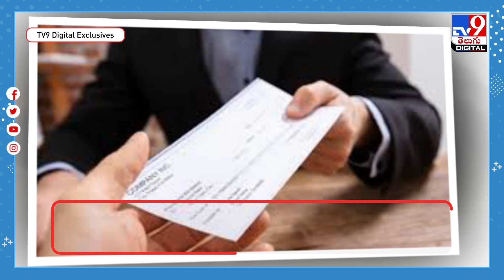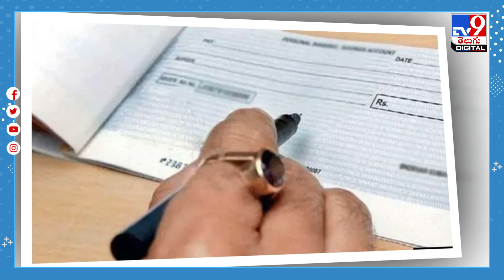చెక్‌ పేమెంట్లపై బ్యాంకులు కీలక నిర్ణయం.. -TV9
Credit: NewsUpdate | Rajeswari/Producer